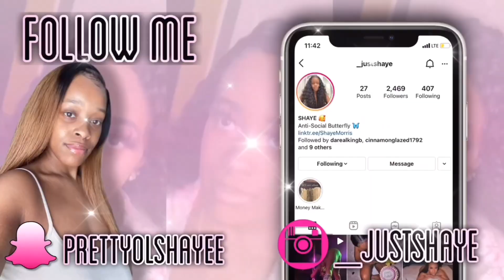CHEATING ON MY GIRLFRIEND WITH MY BOYFRIEND | storytime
Welcome back Jews n Jems!! We are back with these college story-times !!

IMPORTANT INFORMATION:
Name : Shaye
Age : 24
Sign: Pisces

STRIPPER IG: shayeextraasf (use this page if you need advice)